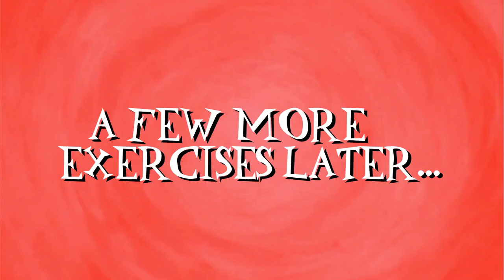Wimpy losing weight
This is how Wimpy needs to lose weight from. He has to eat plenty of fruits and vegetables, and he needs to exercise more often at day and night. After he's done, he just lost some weight. I'm losing weight too.